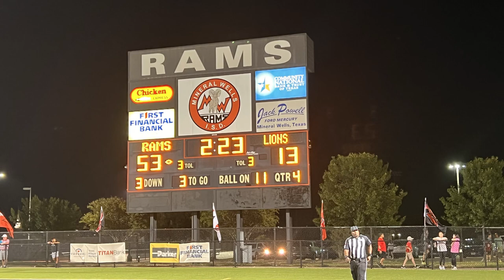Mineral Wells VS Castleberry Football